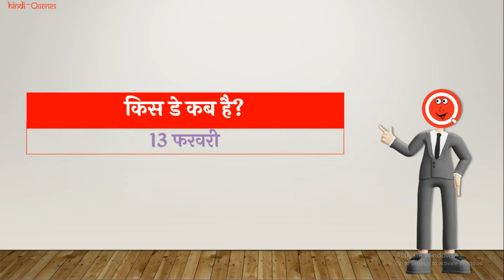किस डे कब है? | Kiss Day Kab Hai | Kiss Day 2023 Date | HindiQueries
हैल्लो दोस्तों इस वीडियो में मैंने आप लोंगों को बताया है कि "किस डे कब है (Kiss Day Kab Hai)?"